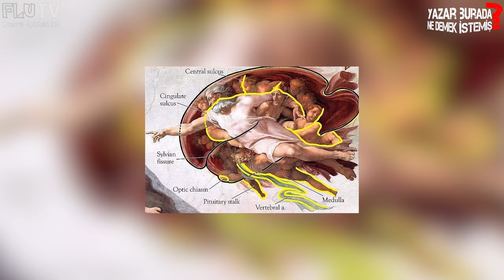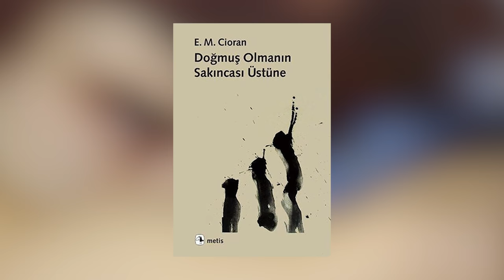Doğmuş Olmanın Sakıncası Üstüne - Yazar Burada Ne Demek İstemiş? - Aytuğ Akdoğan B23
Bu bölümde Michelangelo resimlerinden İsmet Özel dizelerine, Şule Gürbüz öykülerinden varoluş ağrısına savrulduk.

FluTV "Dünyanın En Otantik İçeriklerini Sunan" yepyeni bir dijital platformdur.

Doğmuş Olmanın Sakıncası Üstüne - Yazar Burada Ne Demek İstemiş? - Aytuğ Akdoğan B23  videomuzu beğendiyseniz en güncel diğer içeriklerimize göz atabilirsiniz.